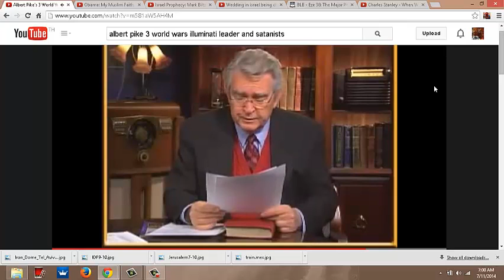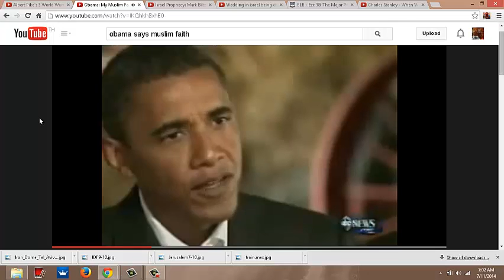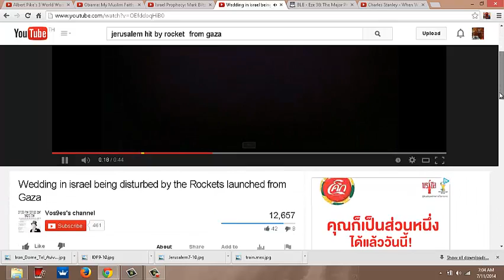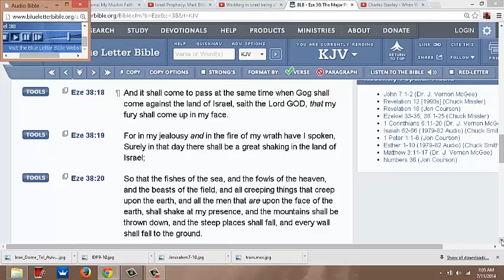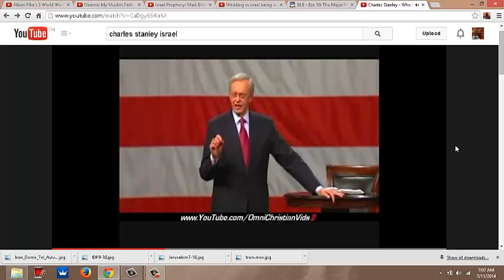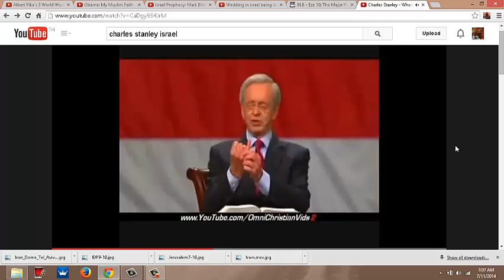World War 3, New World Order, Armageddon Begins and Ends at Israel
Albert Pike's Dream from Lucifer of 3 World Wars, last War 3- Zionist vs. Muslims; now begins, Obama Muslim-sunni, Jerusalem Wedding Bombed by Hamas Sunni Muslims, Ezekiel 38, Warning America Do Not Turn On Israel or Wrath of GOD-JUDGEMENT! Repent to JESUS! He is Coming Soon. Yeshua Yasha!